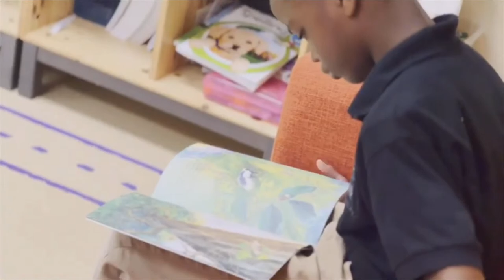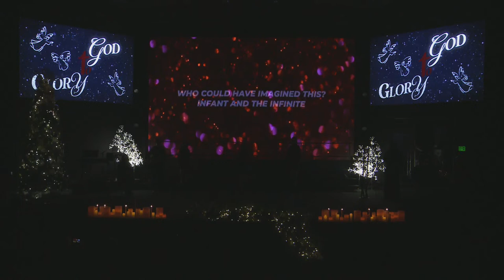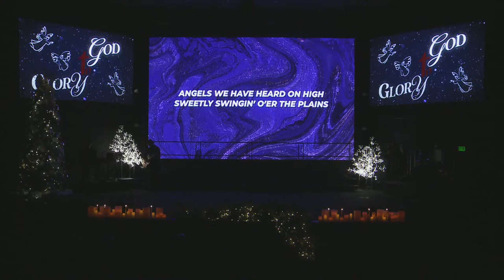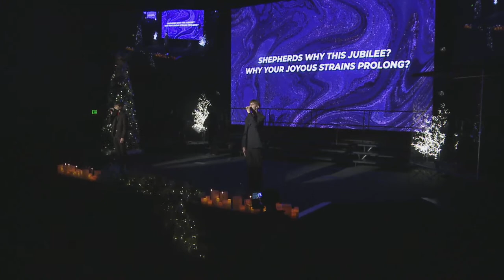12-09-2022 Friendship Christian School | Christmas Production | Live!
Please Like our FB Page so that you are informed when we go live! Also, let us know what we can pray for you about!

Tithes, offerings, and donation checks may be made out to: New Life Church
3150 Old Atlanta Rd

You may also give on our website through the giving portal found at the bottom of the front page.